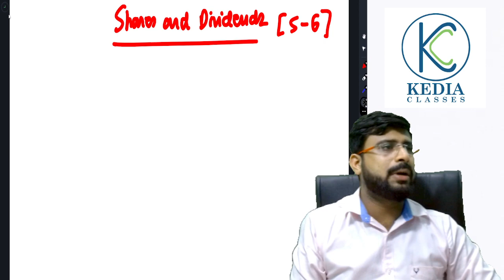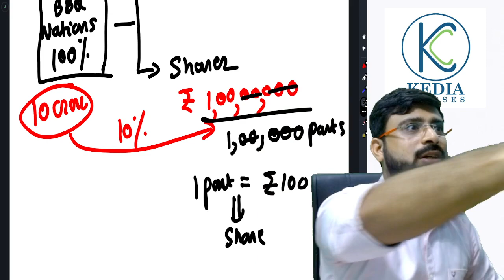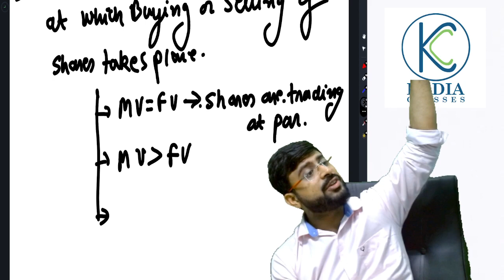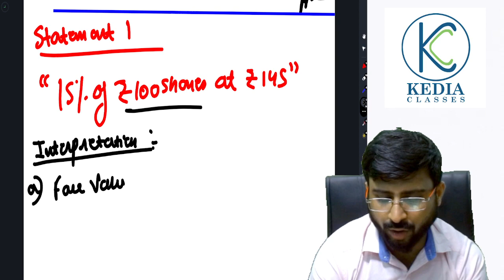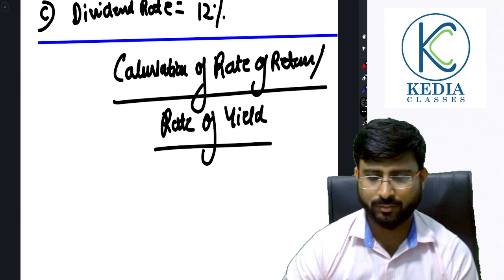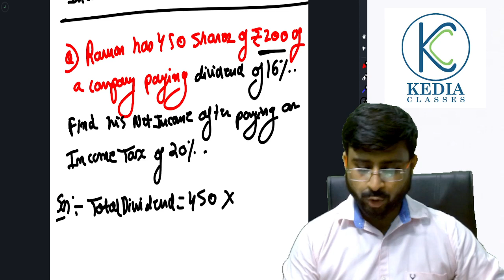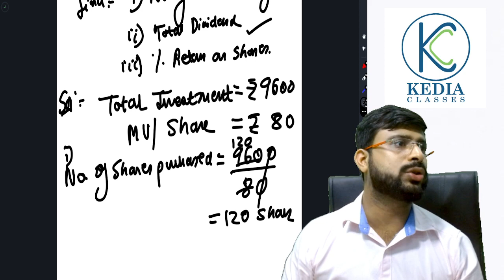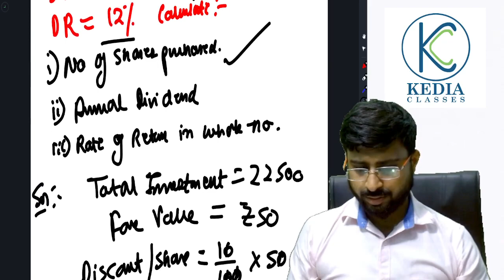Shares and Dividend ICSE Class 10 | Maths